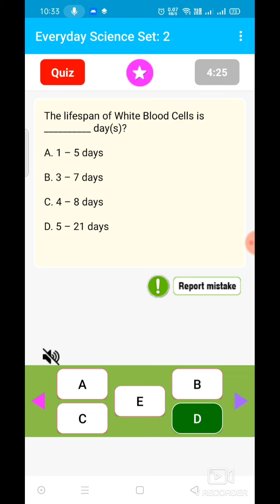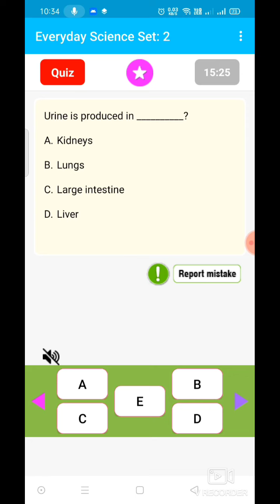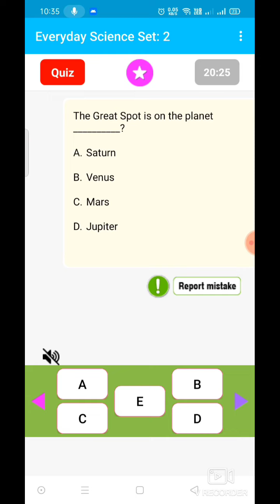"3 min 25 MCQ's" Series for Class4th Exams And Upcoming JKSSB Exams|| General Science(SET 2)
Today, I'll be talking about the  3 min 25 MCQ's Series For CLASS 4th and Upcoming JKSSB EXAMS(SET 2)

Keep sharing😀
Keep supporting 😃